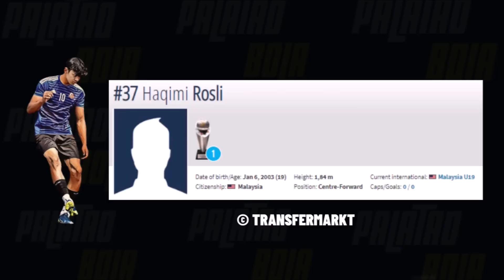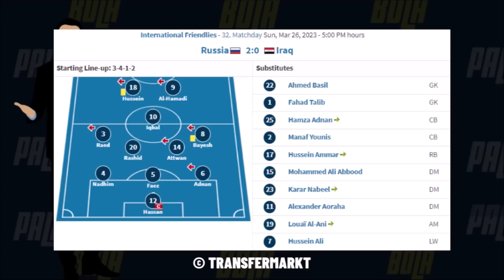Gandingan Akhyar Rashid, Faisal Halim dan Arif Aiman | Malaysia vs Solomon 2023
Kesebelasan terbaik Malaysia lawan Kepulauan Solomon pada 14 Jun 2023. Jadual Perlawanan Persahabatan Malaysia Bulan Jun 2023.

Rabu, 14/6/2023
MALAYSIA 🇲🇾 🆚️ 🇸🇧 KEPULAUAN SOLOMON
🏟 Stadium Sultan Mizan Zainal Abidin, Terengganu
🕘 9:00 malam

Selasa, 20/6/2023
MALAYSIA 🇲🇾 🆚️ 🇵🇬 PAPUA NEW GUINEA
🕘 9:00 malam